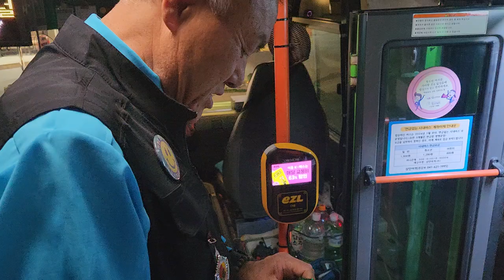20241019 슈퍼맨친절기사님 1519호 최상열기사님과 승객분들을위해 사탕기부봉사를 하였습니다. ㅋㅋㅋ